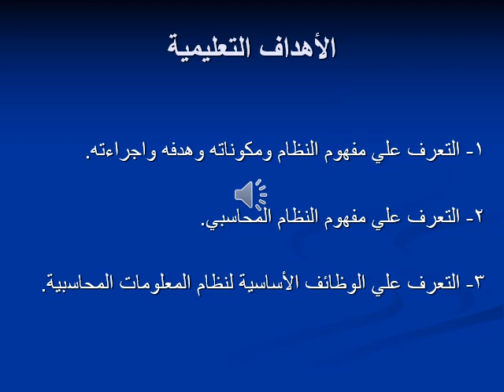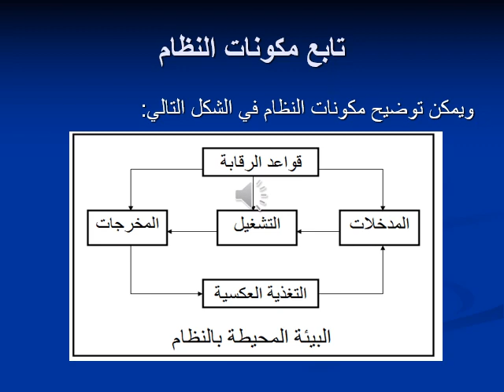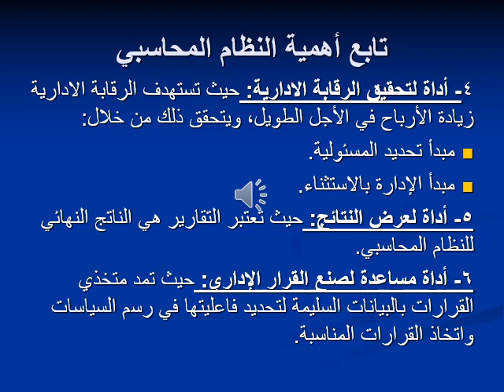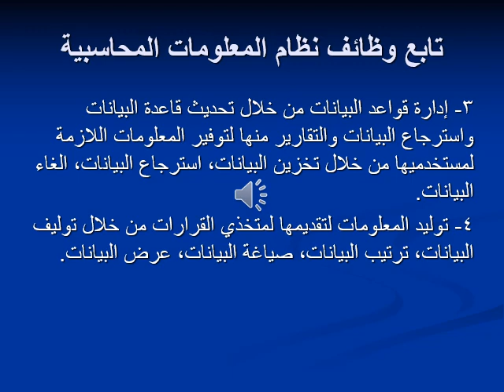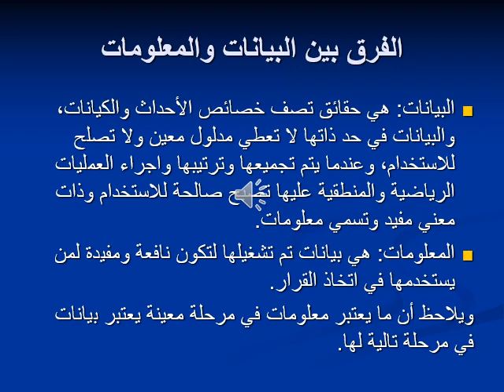نظم محاسبية - مبادئ النظم المحاسبية - د/ امير عاطف - 01